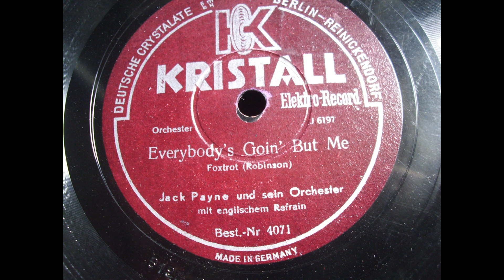Jack Payne and his Orchestra: Everybody's goin' but me (1932)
Jack Payne and his Orchestra
Title: Everybody's goin' but me
Kristall (G) 4071
recorded: London, August 1932